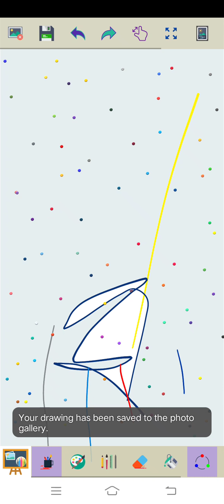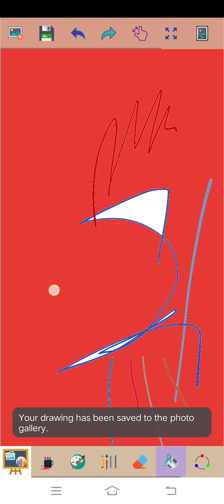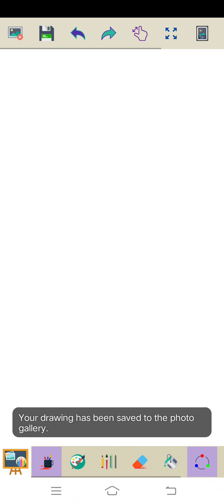Marvin Rey — 293 DAYS TO GO BEFORE MY BIRTHDAY — Vlog 9,568